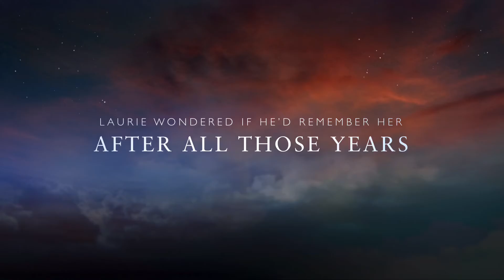Our Timeless Love story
A very condensed version of how we came to be a Couple!